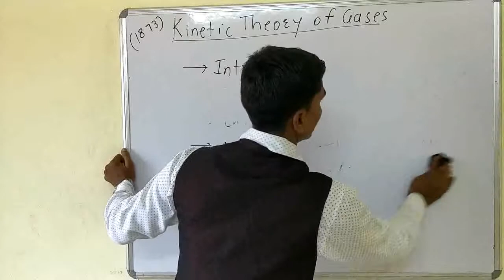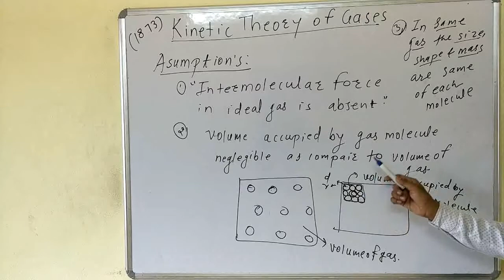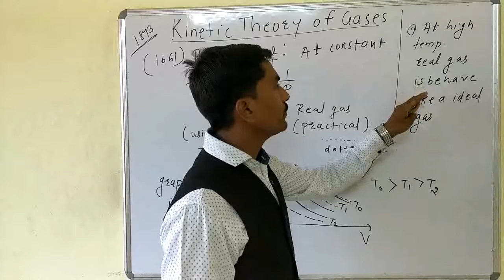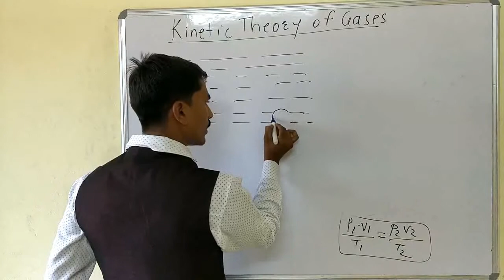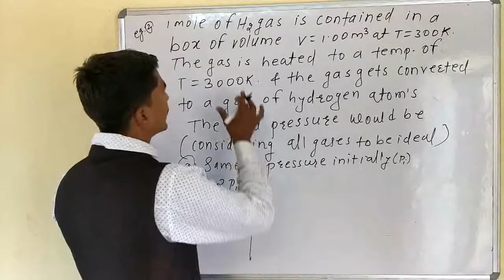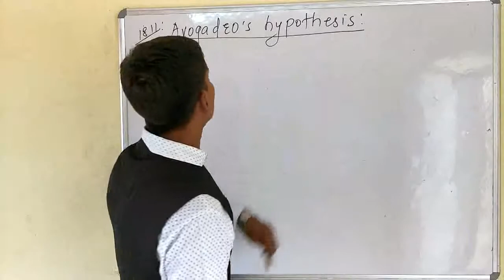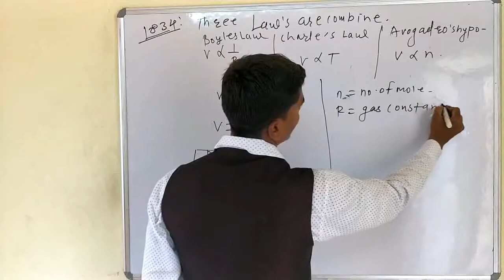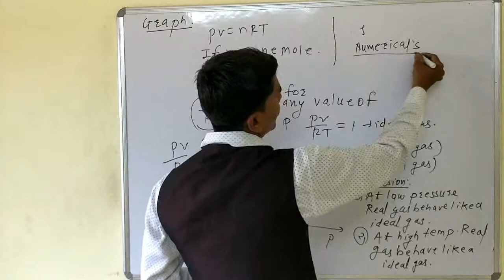Kinetic Theory of Gases. (Ideal gas Equation)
Important for NEET and JEE. explain in  Marathi and English